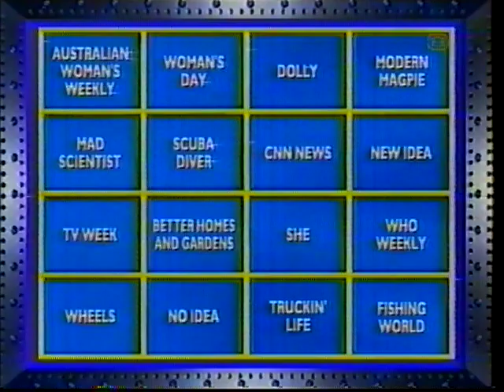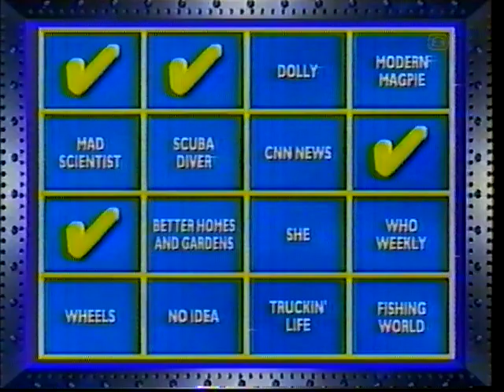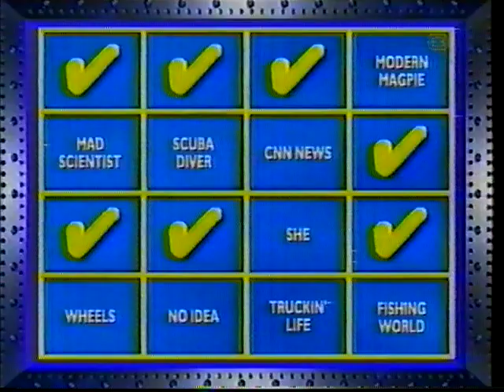Wipeout hosted by Tony Johnston 2000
A short recording I found at the end of a tape, the host takes the piss out of the kids and it's pretty funny.